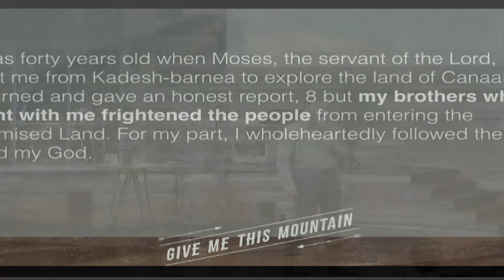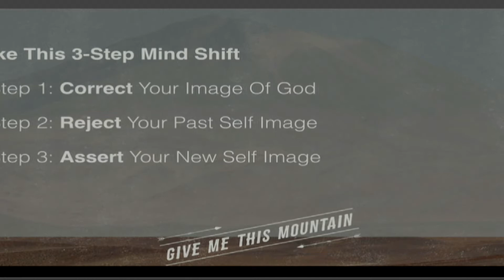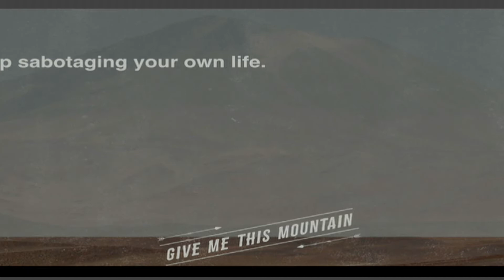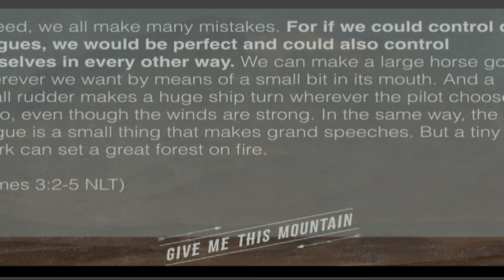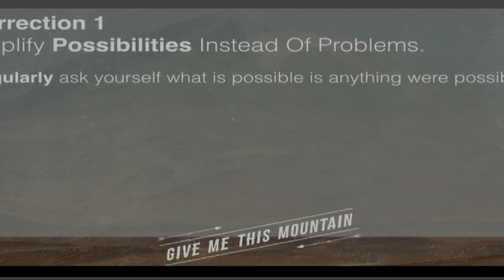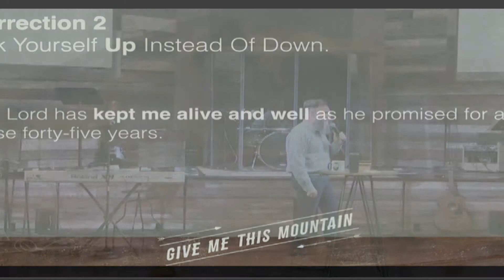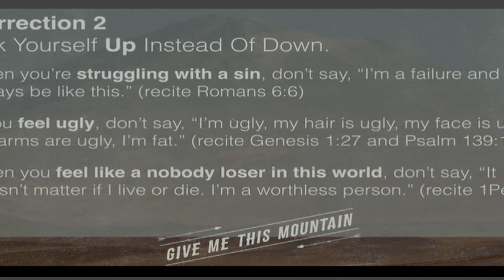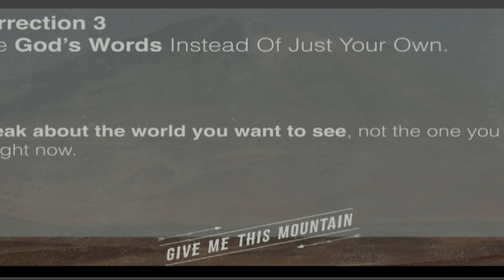Give Me This Mountain Part 3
Give Me This Mountain Part 3, featuring our own Pastor Chuck Balsamo. Sunday, March 26th, 2017.